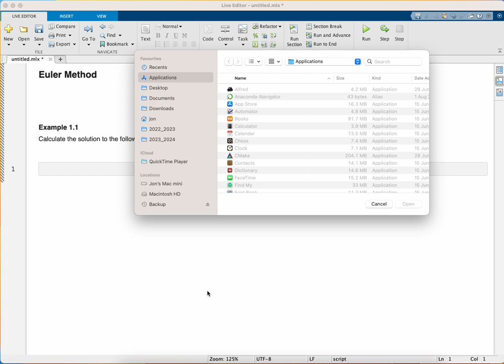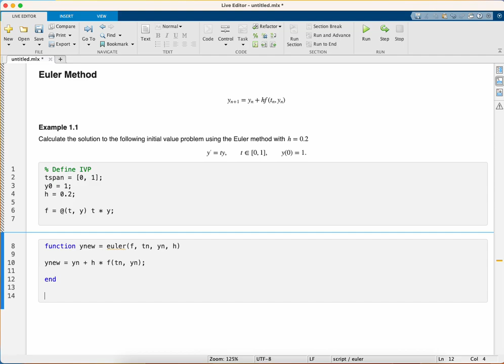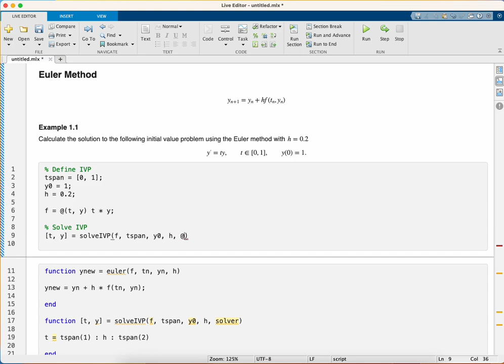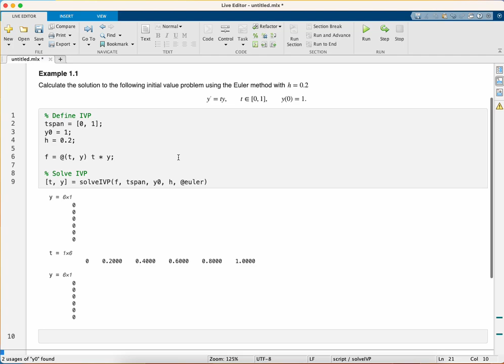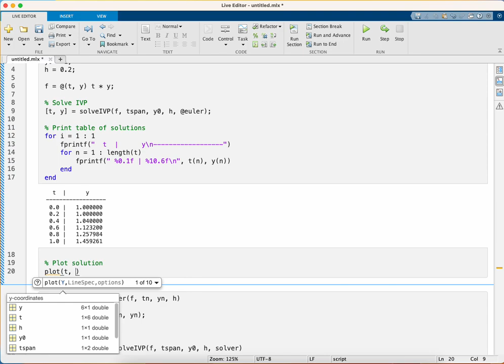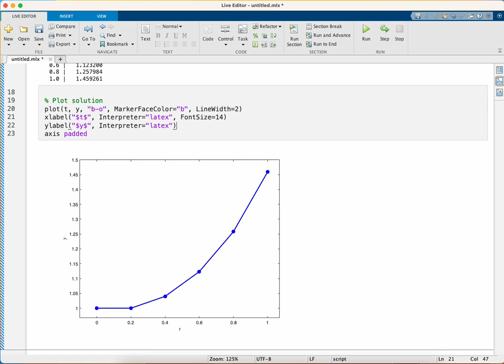The Euler method (MATLAB)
How to write a simple MATLAB program to solve an initial value problem using the Euler method.

for more information on the Euler method.